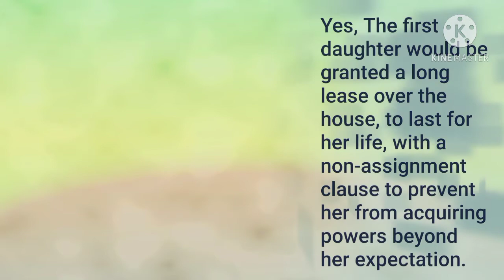Griffiths v Williams 1977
The claimant looked after the deceased (her mother) through periods of illness, following representations that she would be able to life in her mother’s house for the rest of her life.
The mother revoked her will, and created a new one, leaving her house to another daughter.

Was the mother estopped from denying the first daughter’s right to possession for life?

Yes, The first daughter would be granted a long lease over the house, to last for her life, with a non-assignment clause to prevent her from acquiring powers beyond her expectation.